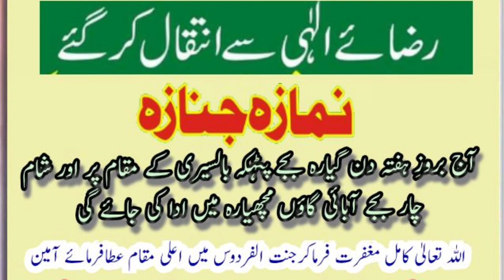Uncle Of Hazrat Ji Mufti Ghulam Rasool Naqshbandi Db Passed Away | Details Of The Funeral Prayer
Dua Qabool Hony K Lie Basic Instructions

Agar YouTube Package
Na Ho To Facebook Page Par
Bhi Ap Ye Wazaif Dekh Sakty Hain .

In Links Sy Free Wazaif Dekh
Sakty Hain . Jazak Allah